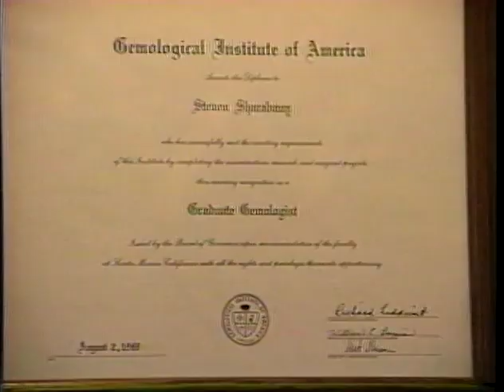Dance Explosion #14 Part 1